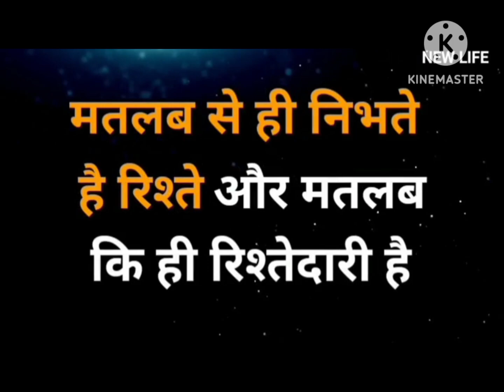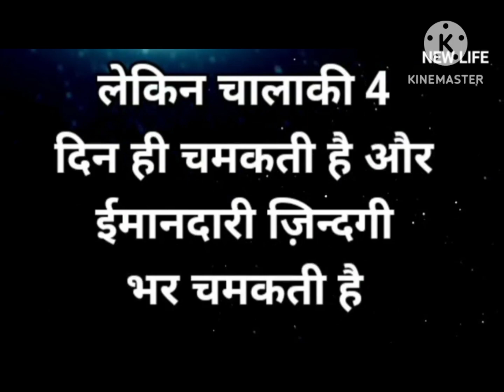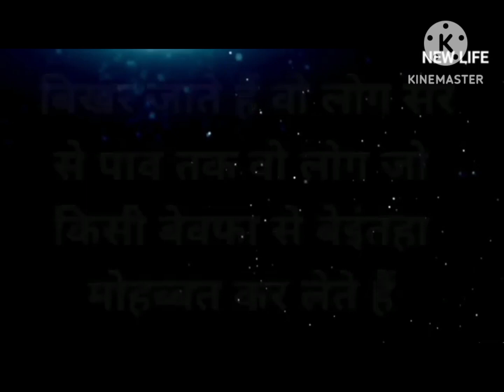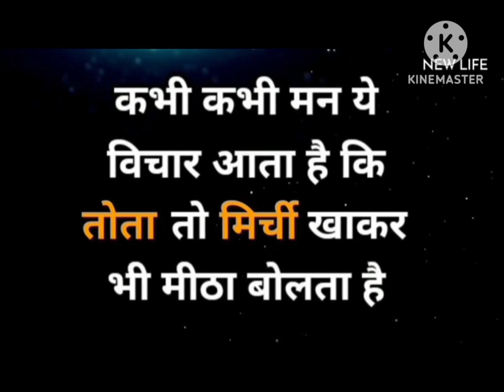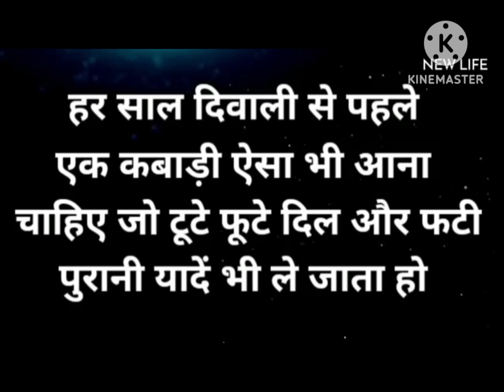new jankari motivational video motivational speech@@